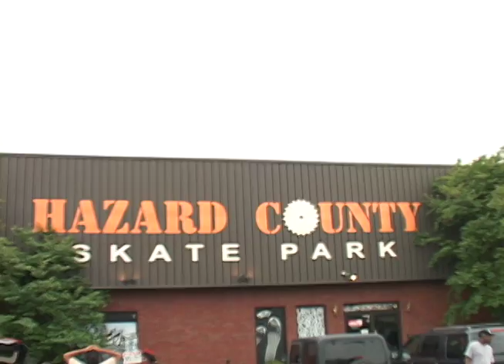JENKEM - Damn Am / Mind The Gap 2012 Atlanta Contest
DAMN AM 2012 ATL
MIND THE GAP 2012
SHOT BY: MAZZA
4/21 - 4/23 2012